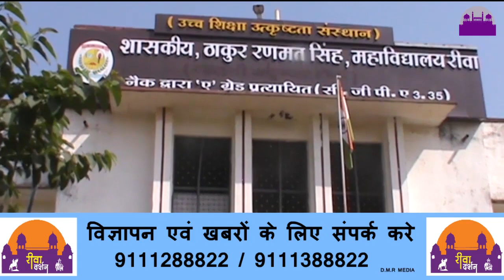विश्व विद्यालय अनुदान आयोग की टीम टी आर एस में ||REWA DARSHAN NEWS